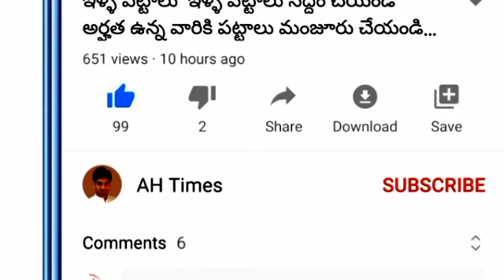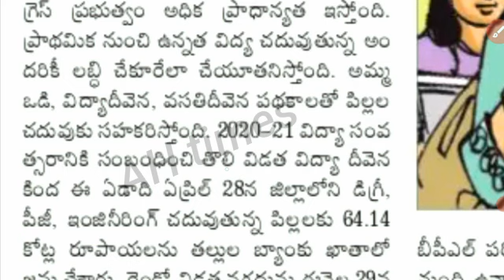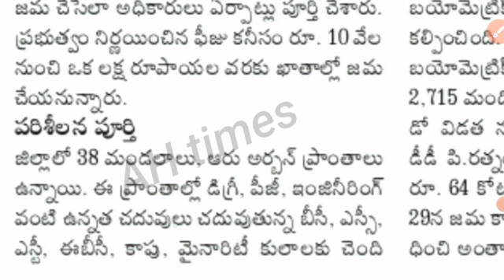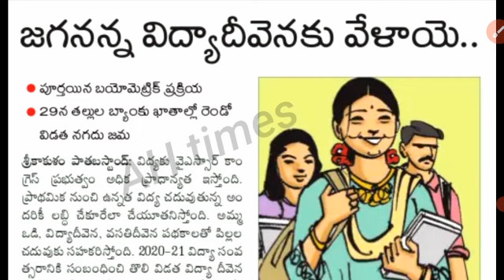AP లో రేపు మధ్యాహ్నం 12 గంటలకు మహిళలకు ₹10,000 డ్వాక్రా మహిళలకు కూడా వేస్తాం - జగన్ తెలుసుకోండి 2021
AP Government tomorrow Lanching Scheme Latest Updates 2021